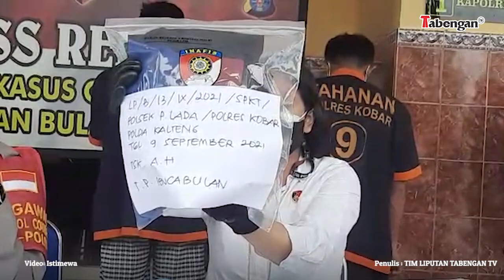MODUS DIRUKIYAH, PENGURUS PONPES CABULI DUA WANITA HAMIL